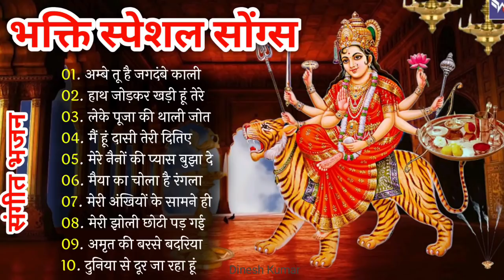NAVRATRI SPECIAL Bhajans|Best of Devi Bhajans| Super Hits Songs|Full Audio Juckbox